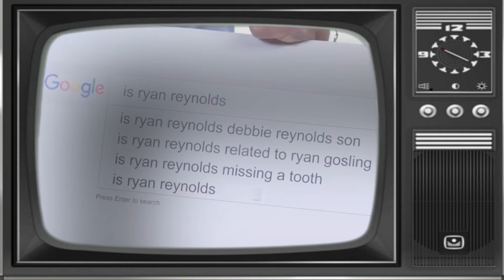25 Celebrities And Their Shocking Look In 2024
25 Celebrities And Their Shocking Look In 2024
Explore the future with us as we reveal the current appearances of 25 celebrities in 2024. From Hollywood stars to music icons, see how time has influenced their looks in this intriguing compilation. Join us on this journey of discovery as we witness the transformations of some of the most recognizable faces in entertainment. Don't miss out on this captivating glimpse into the future of celebrity style and appearance. Watch now to see who has changed the most!